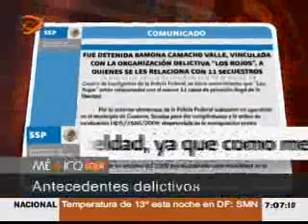Detiene la Policía Federal a Ramona Camacho Valle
El conductor informó: "La Policía Federal detuvo en el estado de Sinaloa a Ramona Camacho Valle vinculada con la organización delictiva "Los Rojos" a quienes se les relaciona con el secuestro y homicidio de Silvia Vargas Escalera, hija de Nelson Vargas. Camacho Valle además participó en otros 10 hechos de privación ilegal de la libertad entre el 2006 y el 2008. La detenida fue puesta a disposición  del MPF".